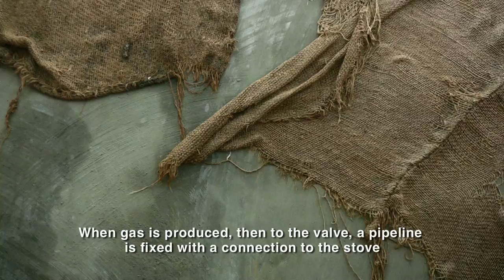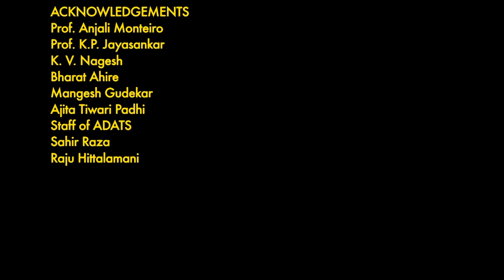No Shit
TECHNOLOGY: BIOGAS

OPERATIONS: END-USERS WILL BE 100% BENEFICIARIES OF REVENUE RECEIVED THROUGH THE CD